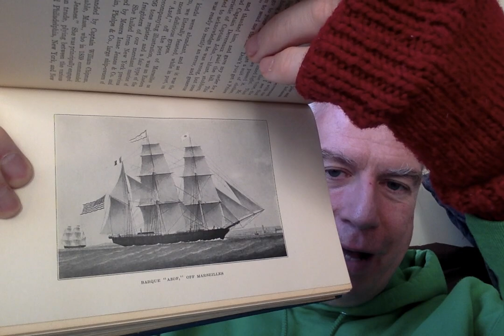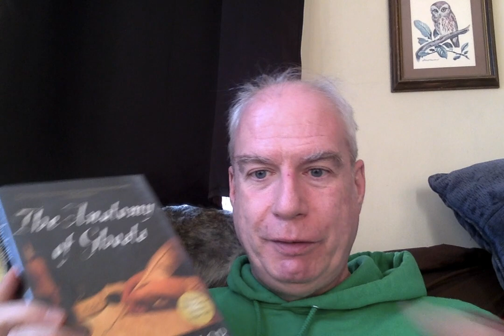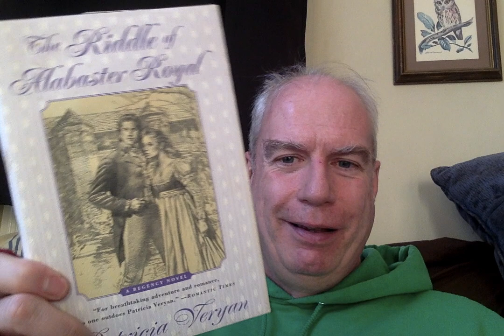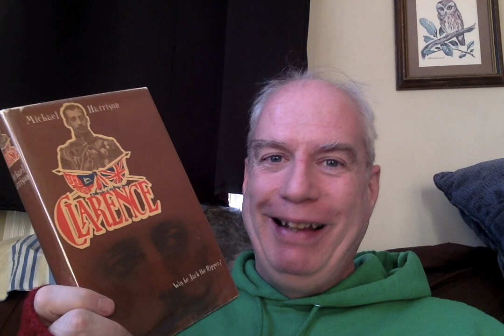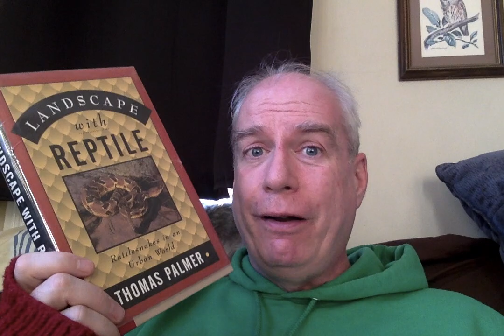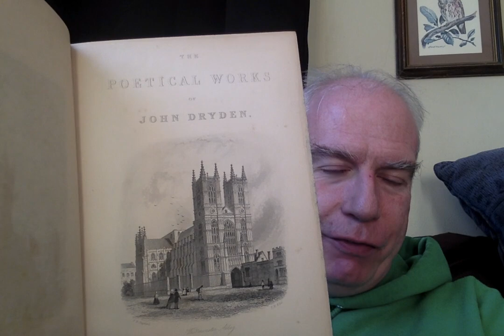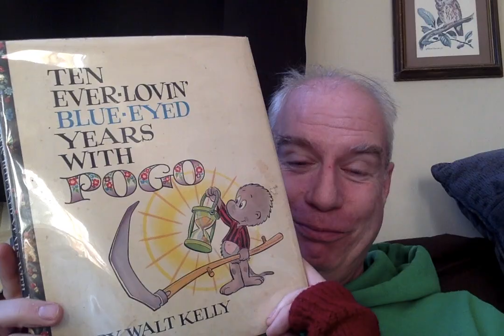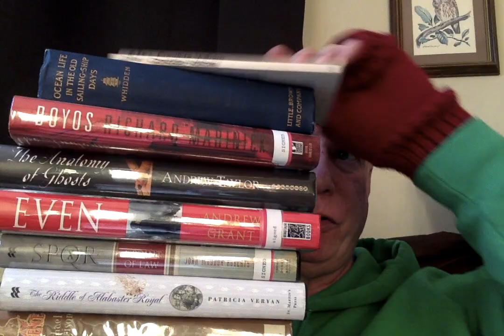A Totally Uncalled-For Brattle Bookshop Haul!